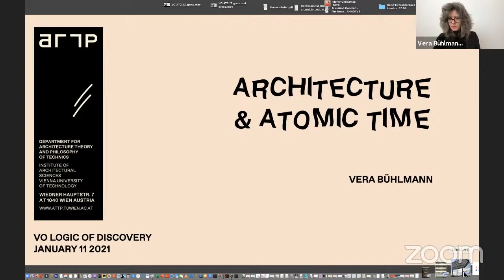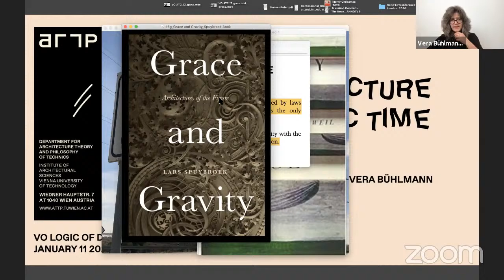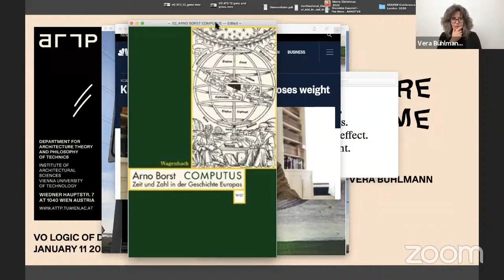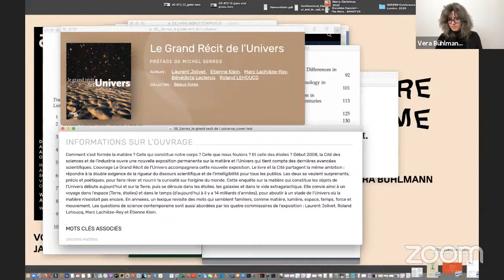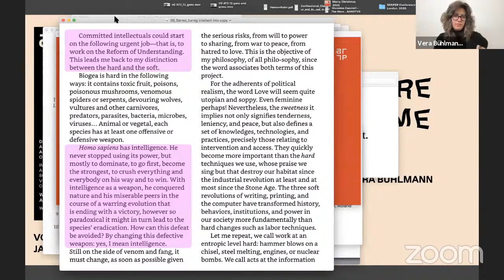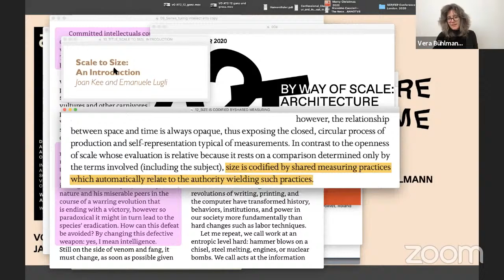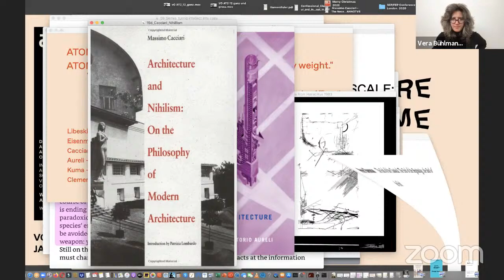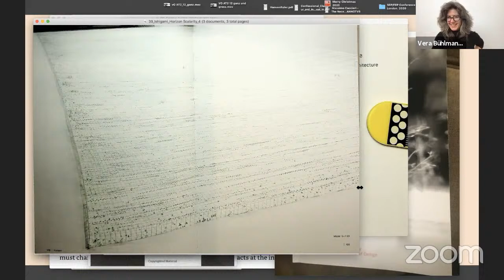Vera Bühlmann | Emerging Fields in Architecture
(*)The Module ‚Emerging Fields in Architecture`  imparts knowledge about the latest research, design and development in research disciplines beyond mainstream architectural topics. In this module we encourage discussion and ideas that go radically beyond the traditional way of thinking. Our goal is to trigger a process of re-thinking and finding solutions to design challenges using an interdisciplinary approach. For the winterterm 2020, we will look for and trace the topic of ‘essentials’ from various angles throughout the module.